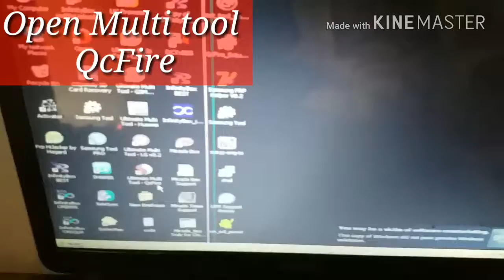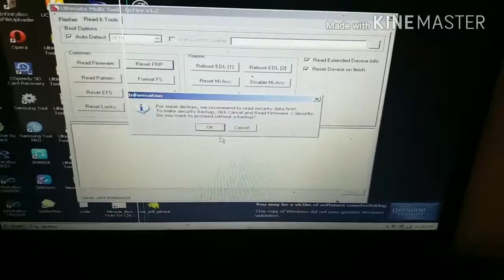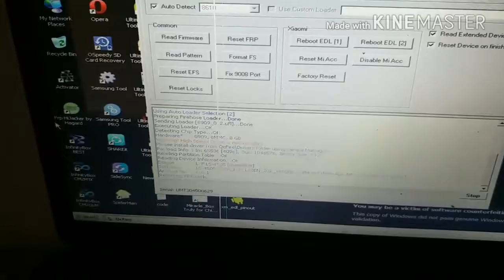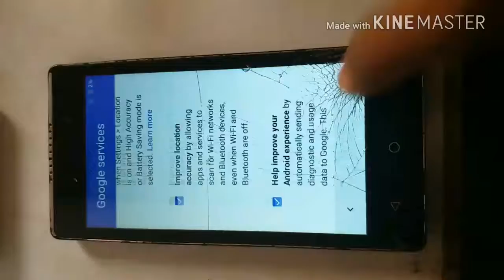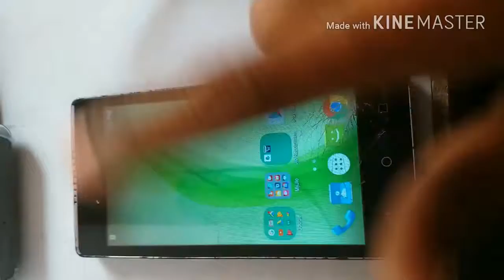LYF_F8__LS_4505 FRP solutions__with_Box_ 100%working%100%done%by%khan